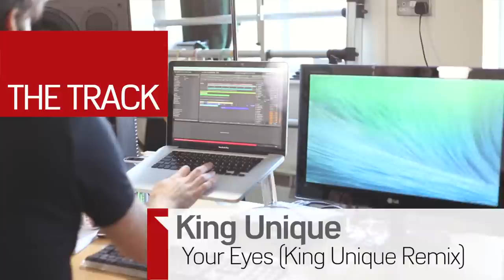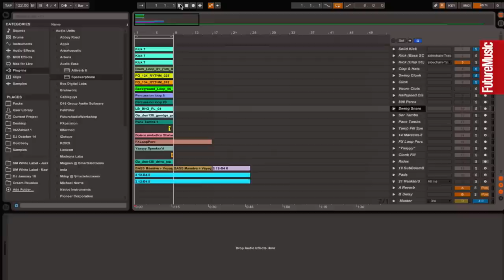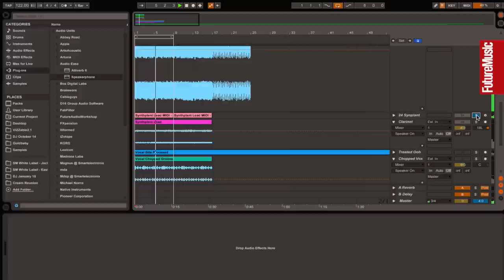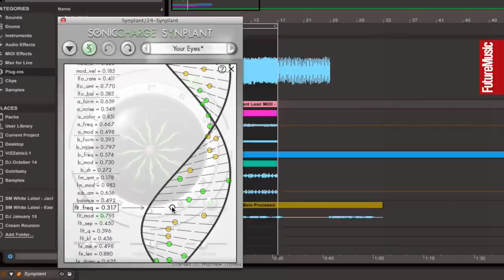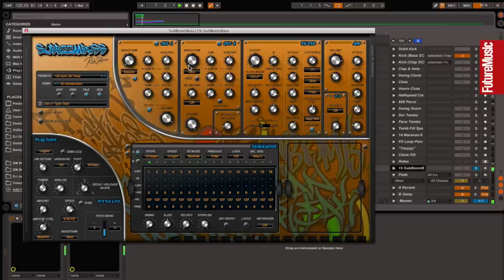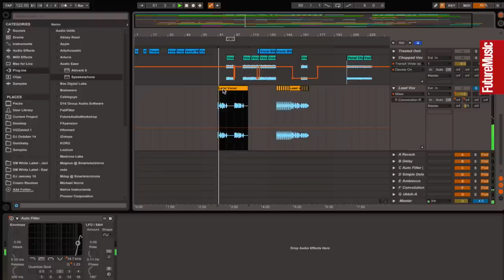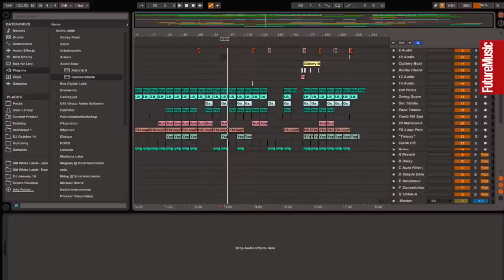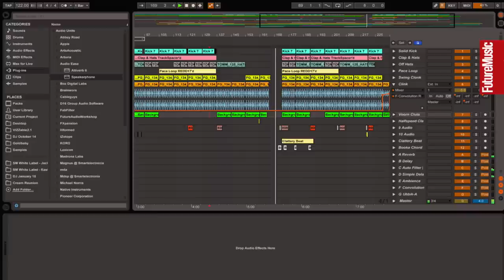King Unique on his remix of Javier Portilla & Sotela – The Track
UK producer King Unique breaks down the creation of his remix of Your Eyes, by Javier Portilla & Sotela.